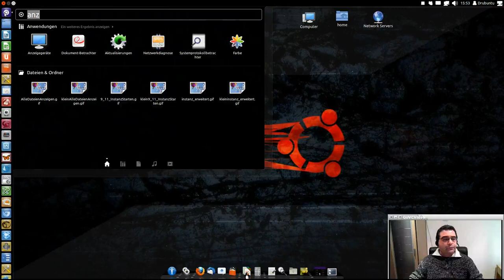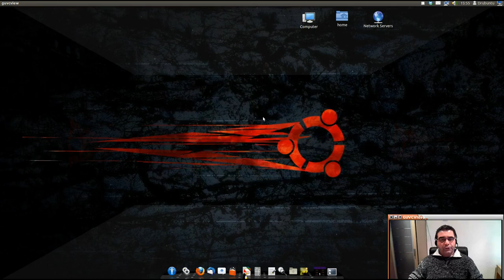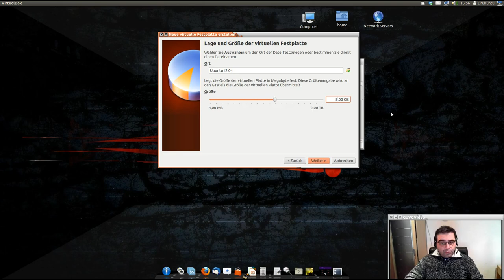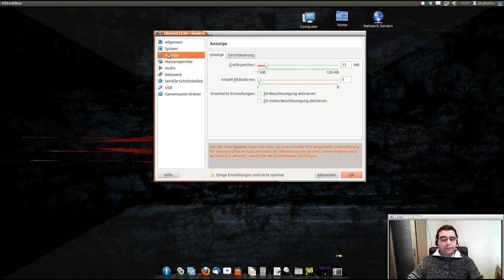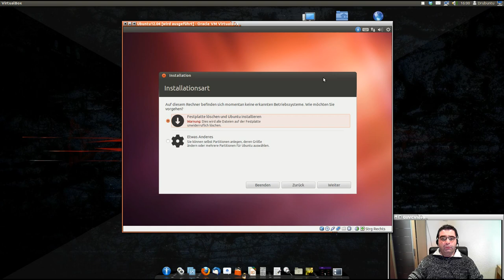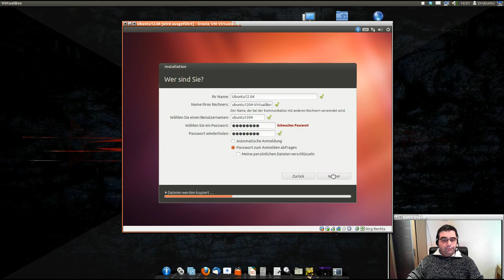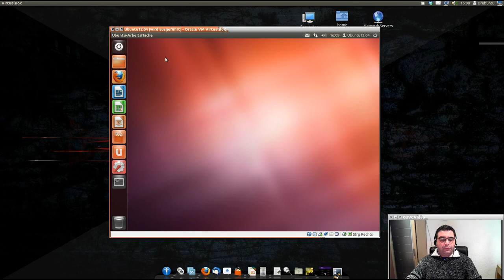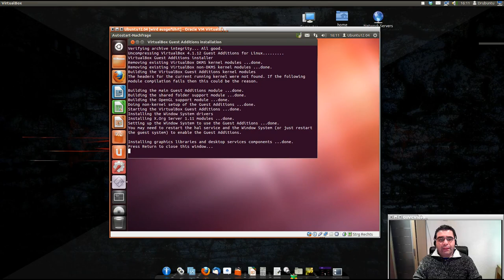Ubuntu 12.04 installieren: Einfacher wie die Windows installation?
In diesem Video zeige ich euch die einfache Installation von Linux Ubuntu 12.04
Um keine Videos zu verpassen folge meiner Fanseite!
Auf meinem Blog gibt es News und Kurztipps!